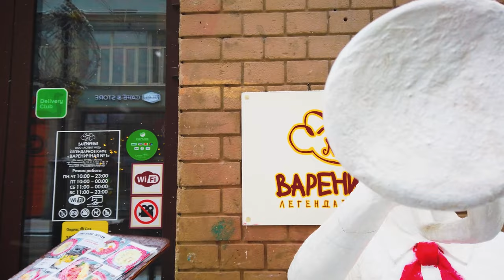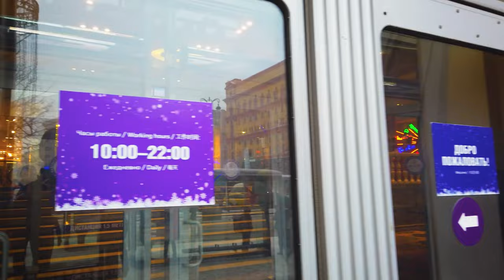Moscow - Walk ❄️ 10 Most Beautiful Streets in Snowfall | Myasnitskaya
Myasnitskaya Street, one of the symbols of Moscow, is interesting in that it is ready to compete with Tverskaya and Arbat with its rich 500-year history. As the poet Solovyov said, here "every house is a poem."
This was filmed around 2:00 pm and shows an afternoon walk in Moscow on Friday.
Throughout the video you can hear the sounds of people, streets. Enjoy!

1:58 House of Three Composers: Baroque
2:58 Centrosoyuz Building: Modernism
3:36 Baryshnikov's estate: Classicism
11:00 Chistoprudny Boulevard. Metro Chistye Prudy
13:10 Yushkov House: Classicism
14:15 Perlov's tea shop: Chinoiserie
15:20 Tenement houses: Neoclassicism and Art Nouveau
23:00 Higher School of Economics
24:12 Chertkov Manor: Rococo
27:40 Ensemble of administrative buildings: Art Deco
31:50 Children's World: Art Deco
35:10 Theater passage